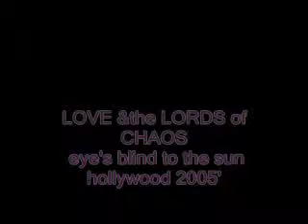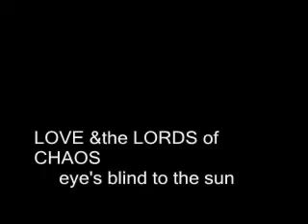sean kinkade and mateo garcia's @the joint LA 2004